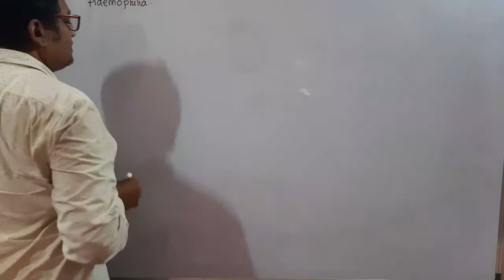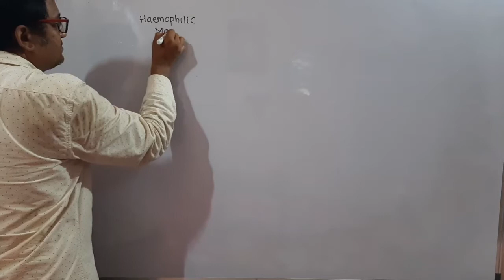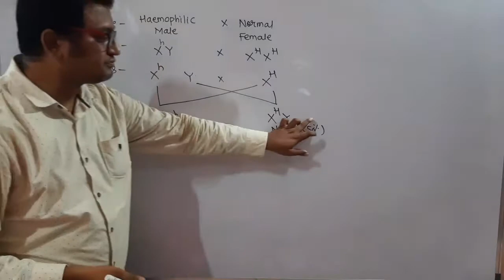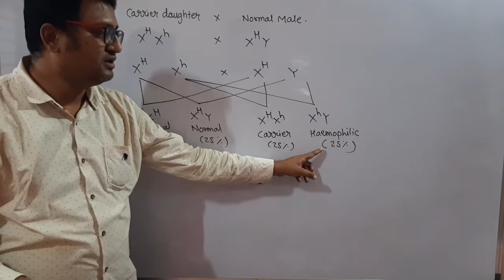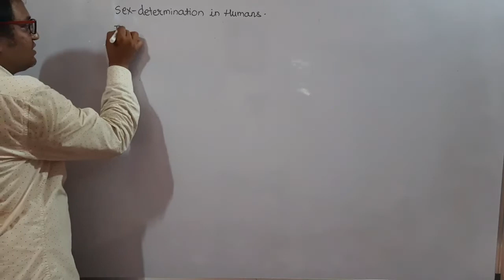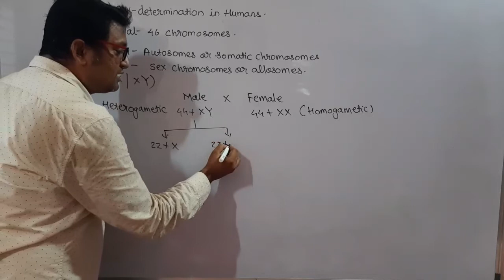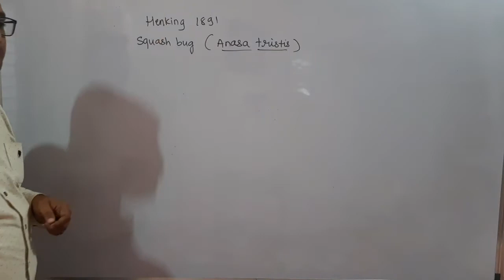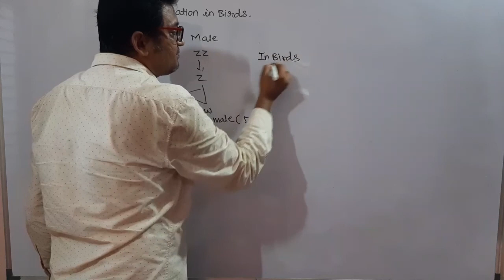Haemophilia and sex determination in humans